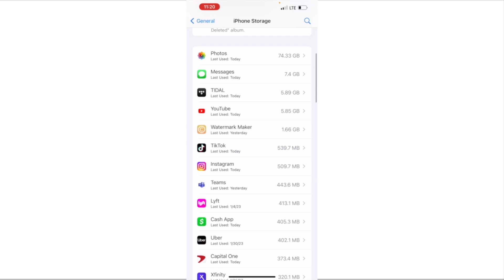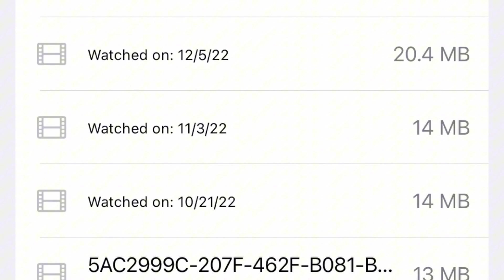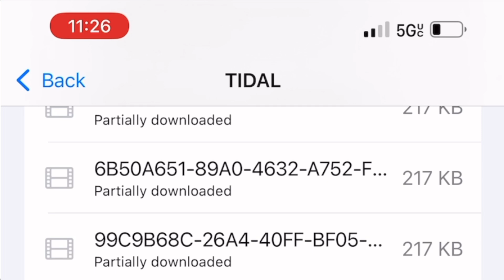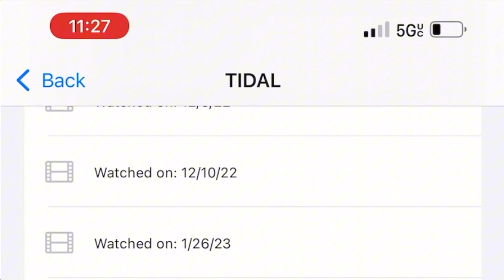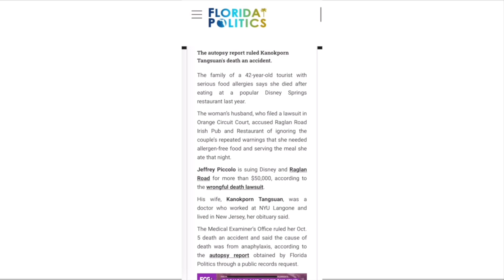Is Tidal Music App Saving Data From Our Phones?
In February of 2023, I found some interesting, yet strange activities going on from my Tidal music streaming app. I no longer have the Tidal app downloaded on my phone. This was previously actual recorded footage. I now stream my music with apple music app. I have not had any of these strange activites since joining apple music.